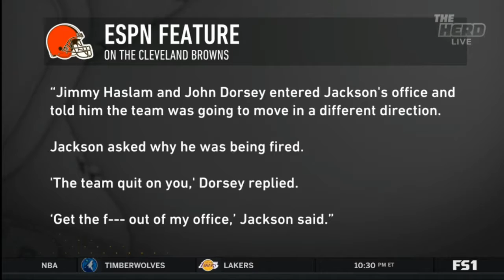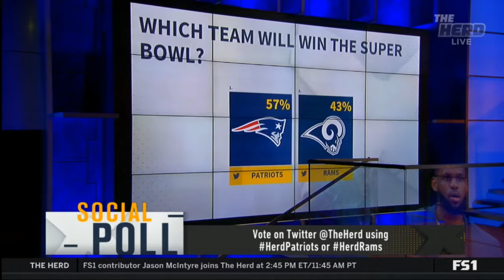Colin Cowherd on Is leBron downplaying injury to make Lakers more attractive? | THE HERD